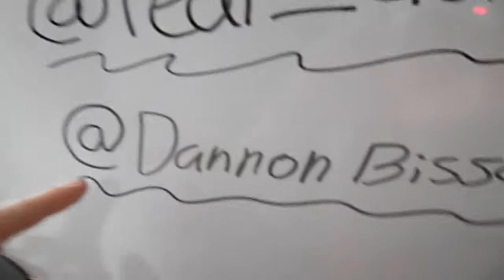YouTube is Glitched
"somewhat family friendly pg clean"